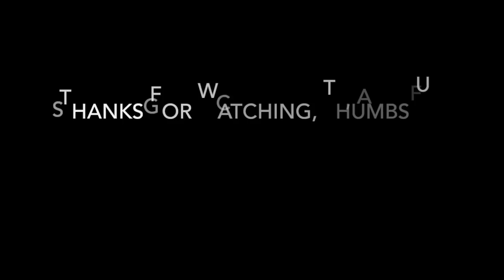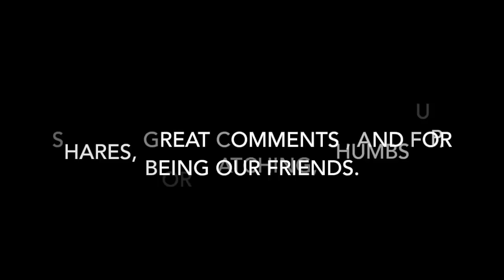Bus Conversion to Motor Home #126 MINI SKOOLIE MEET-UP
This video is about Bus Conversion to Motor Home #126 MINI SKOOLIE MEET-UP

Artisan 240 Disc Black Faux Leather DVD Album with 120 Liner Notes and Title Cover Page Capacity Using Metal Ring Binder

Farberware Classic Stainless Steel Yosemite 8-Cup Coffee Percolator

Almond Flour Blanched, Anthony's 4lb Bag, Batch Tested Gluten-Free

Arrowroot Flour (5 Pounds) by Anthony's, Gluten-Free

Organic Coconut Flour (4lb) by Anthony's, Verified Gluten-Free & Non-GMO

Anthony's Organic Psyllium Husk (1.5lb), Gluten Free, Non-GMO

Erythritol Granules (2.5lbs) by Anthony's, Made in the USA, Non-GMO, Natural Sweetener

Drawer Slide, Full Extension, 30 In., Heavy Duty, 500 Lb. Capacity, Zinc

LG WM3997HWA Ventless 4.3 Cu. Ft. Capacity Steam Washer/Dryer Combination with TurboWash, TrueBalance Anti-Vibration System, NeveRust Stainless Steel Drum, Allergiene Cycle in White

Instant Pot DUO60 6 Qt 7-in-1 Multi-Use Programmable Pressure Cooker, Slow Cooker, Rice Cooker, Steamer, Sauté, Yogurt Maker and Warmer

Viega 36183 1/2-Inch PureFlow Zero Lead Compression Manabloc With 18 Ports - 8 Hot 10 Cold

AP Products 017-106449 Sikaflex 221, Colonial White

12 Magnetic Spice Tins & 2 Types of Spice Labels by Talented Kitchen. 12 Round Storage Spice Rack Set, Clear Top w/Sift-Pour. With113 PVC & 126 Chalkboard Stickers. Magnetic On Refrigerator

Corroseal 82320 Water-Based Rust Converter, Quart

Leader Accessories 4pcs 40"-42" Diameter RV Tire/ Wheel Cover Fits Camper Car Trailer Truck Wheel From Side To Side

Premier Faucet 126960 Waterfront Lead Free Two-Handle Lavatory Faucet without Pop-Up, PVD Brushed Nickel

Barn Meadow Flowers Popular DIY Print Shower Curtains 66" by 72"

Rustic Old Barn Wood Door Mats Cover Non-Slip Machine Washable Outdoor Indoor Bathroom Kitchen Decor Rug Mat Welcome Doormat - 23.6"(L) x 15.7"(W), 3/16" Thickness

Red Lion RL6H Horizontal Precharged Diaphragm Well Tank, 5.3 Gallon

Camco 25505 EZ Level

VENTLINE V2111-18 RV Trailer Camper Appliances Range Hood Vent Natural White

ARCTIC F8 Silent - Ultra-Quiet 80 mm Case Fan | Silent Cooler with Standard Case I almost inaudible | Push- or Pull Configuration possible

Taco 007-SF5 Stainless Steel Flanged Cartridge Circulator, 125 PSI,115V

Curtain Wire Rod Set Stainless Steel, Multi-purpose, 16.5' Wire, 2 Mounting Pieces, 24 Clipss by Fasthomegoods

weBoost Drive 4G-X RV 470410 Cell Phone Signal Booster for Your RV or Motorhome – Enhance Your Cell Phone Signal up to 32x

Wilson Electronics Dt Panel Antenna Upgrade (304447)

Egyptian Bedding LUXURIOUS 800 Thread Count HUNGARIAN GOOSE DOWN Comforter Duvet Insert - Full/Queen Size, 750 Fill Power, 50 oz Fill Weight, 100% Egyptian Cotton Cover

TopFlight Telescoping 20ft Flagpole - (Silver)

Prepworks by Progressive Collapsible Dish Tub

Vornado 610DC Fan